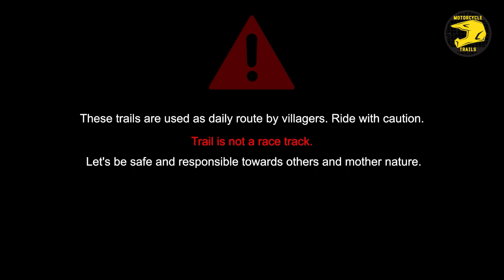Pavana Slush Fest : Fast Trail near Pune turns into Mayhem because of incessant rains